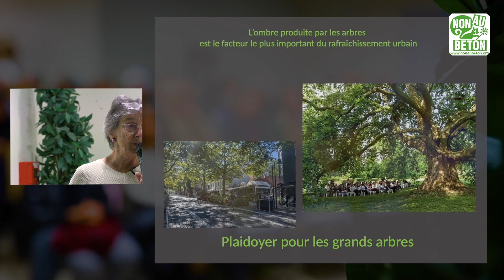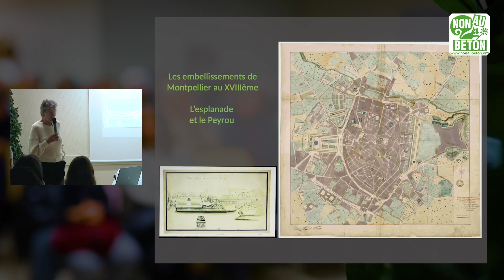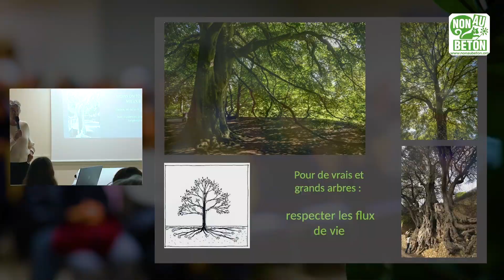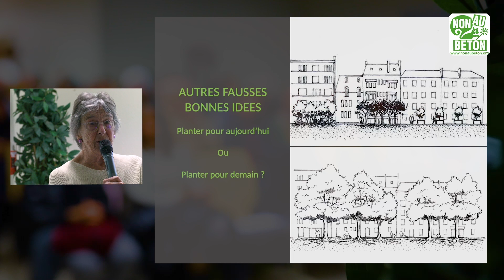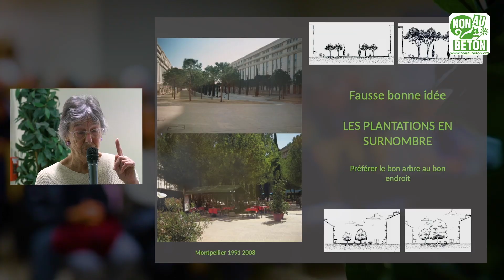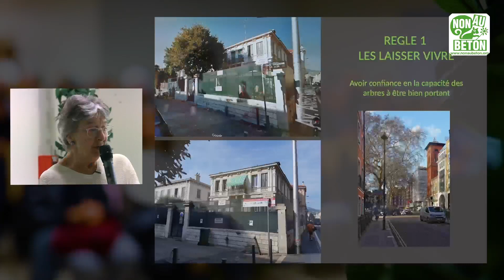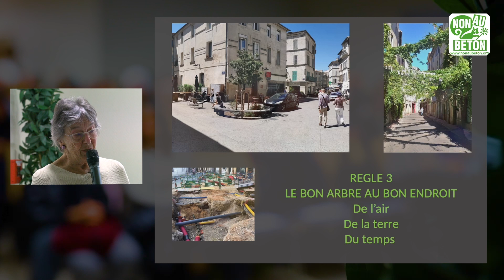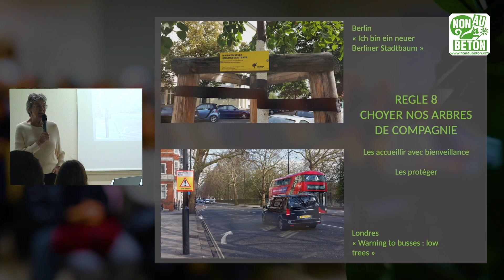Conférence de Caroline Mollie: "Quel avenir pour l'arbre en Ville". Le 29 Janvier 2024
Caroline Mollie a conduit pendant 10 ans au ministère de l’environnement, un programme de protection et de valorisation des arbres en ville. Elle aussi présidé pendant 10 ans la fédération française du paysage, dont elle est restée membre d’honneur.  Auteure de plusieurs ouvrages sur le sujet, elle est venue partager son expérience et ses conseils devant une assemblée très concernée et motivée.